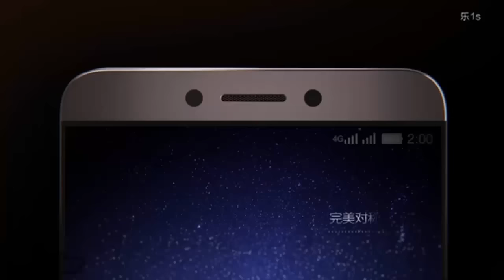LeTV LeEco 1s disassembly and review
new LeTV LeEco 1s disassembly and hardware review

Letv Le 1s include 5.5-inch full-HD (1080x1920 pixels) ISP display; 3GB of RAM; 32GB of inbuilt storage, and supports dual-SIM (Micro + Nano-SIM). For camera, the handset sports a 13-megapixel rear camera with LED flash and phase-detection autofocus (PDAF). There is a 5-megapixel front-facing camera as well on board. Connectivity options include Bluetooth, Wi-Fi, GPS, Micro-USB, 3G, and 4G LTE. The handset measures 151.1x74.2x7.5mm and weighs 169 grams. The Le 1s is backed by a 3000mAh battery. It packs accelerometer, ambient light sensor, magnetometer, and proximity sensors.